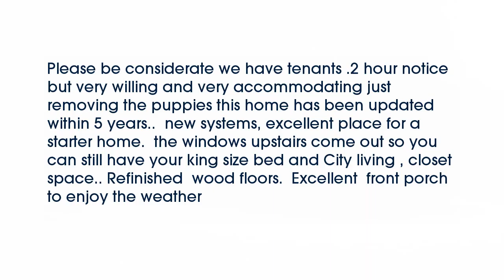Real estate for sale in - MLS# 16025440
63139
MLS# 16025440

Please be considerate we have tenants .2 hour notice but very willing and very accommodating just removing the puppies this home has been updated within 5 years..  new systems excellent place for a starter home.  the windows upstairs come out so you can still have your king size bed and City living  closet space.. Refinished  wood floors.  Excellent  front porch to enjoy the weather